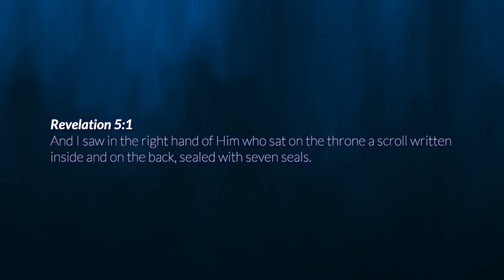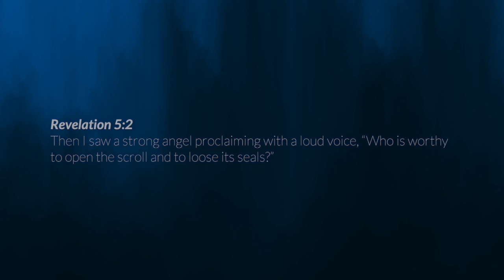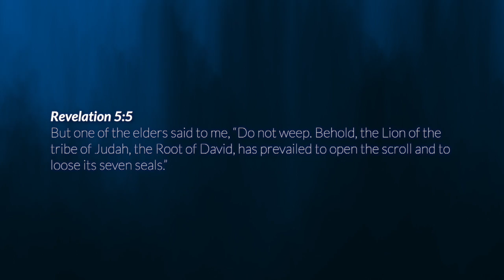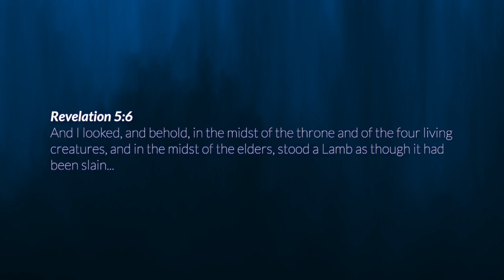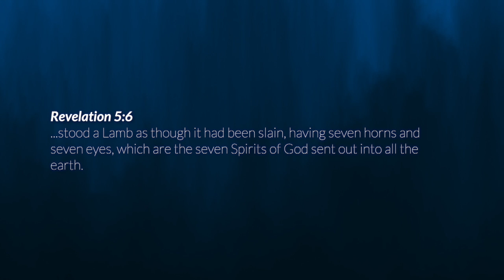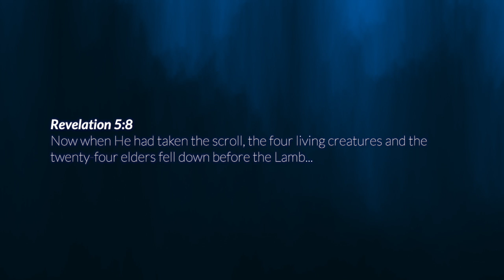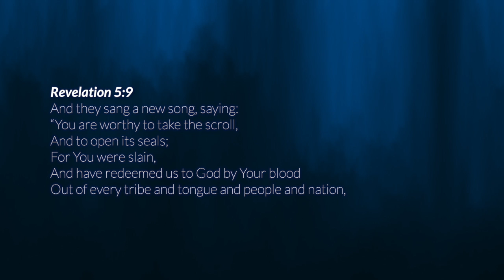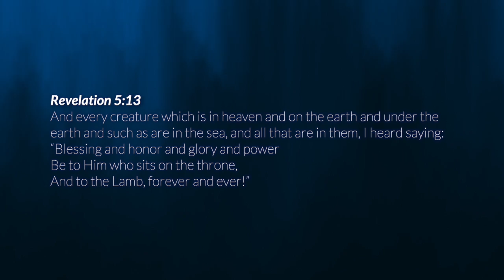Jesus: Lion and Lamb